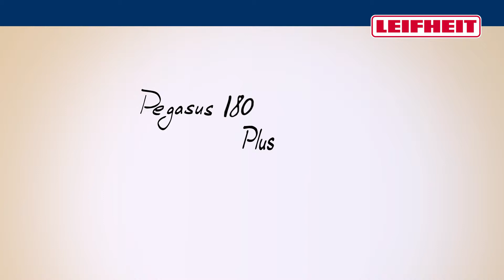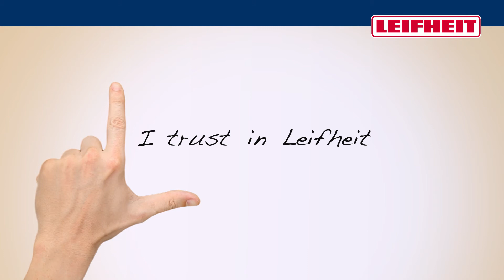Leifheit Pegasus 180 Plus (English)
The laundry dryer Pegasus 180 has all a mobile drying place needs: sturdy supporting legs that stand safe in the wind. Much drying space thanks to 18 m line length and side foldable wings. They have a height of 105 cm and are suitable for large laundry. Two holders for small items for the hanging of socks without laundry pins and a laundry pin peg are inclusive. 3 years guarantee. Further information available under